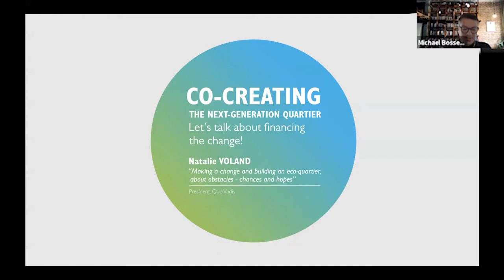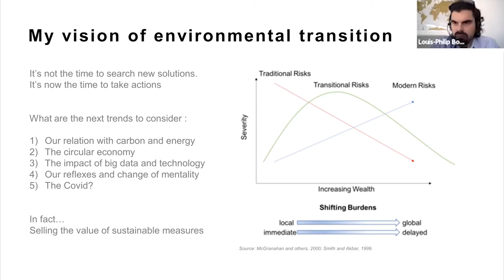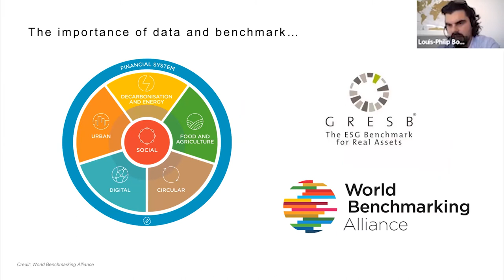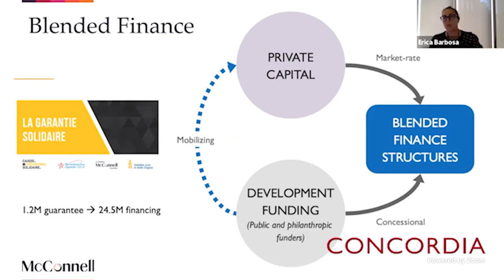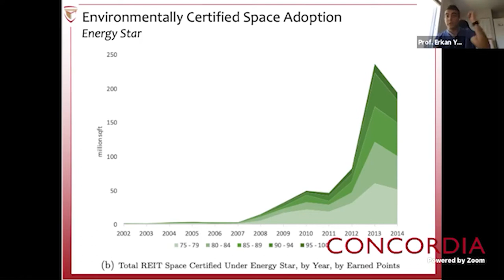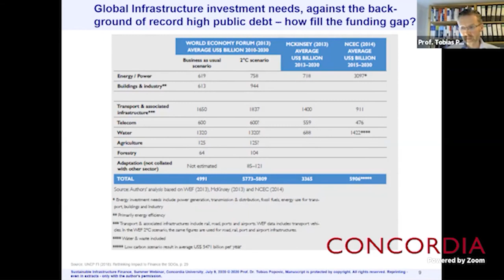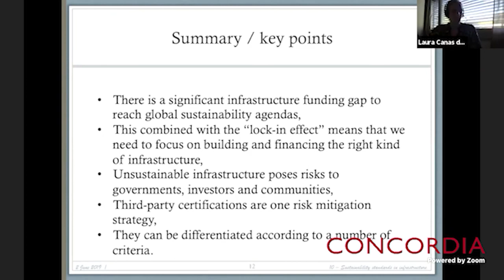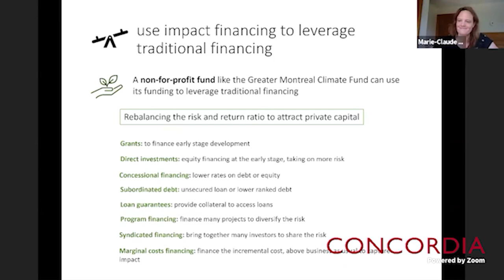Co-creating the Next-Generation Quartier: Let's talk about financing change!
Co-creating the Next-Generation Quartier is a regularly scheduled conversation series, organized by the CERC Smart, Sustainable and Resilient Communities and Cities team, and hosted virtually by 4TH SPACE.

What will the next-generation quartier look like? What essential elements should it include? And can we develop a collaborative and contemporary redefinition of our urban neighborhoods? Every other week, experts from Concordia and the Montréal community will explore these questions, with a focus on Lachine-Est, one of the five Eco-Quartiers of Montréal. Formerly used by the Dominion Bridge Company, this historically significant site will soon be developed as a vibrant mix-use district, making it an ideal example from which to build broader conversations about our changing city boroughs.

In this third installment, the conversation will build upon the Summer Engineering Course, led by Dr. Ursula Eicker, Canada Excellence Research Chair for Smart and Resilient Cities and Communities, that aims to provide the next generation of engineers with the real-world applications, relevant insights, and interdisciplinary knowledge that will help them develop sustainable next-generation quartiers. Participants will explore the different facets of engineering-in-action⁠ -the holistic combination of sustainability practices, impact financing, realizing game-changing solutions with innovative financing instruments, and creative problem solving of current limitations in building practices -while making sure the concepts are viable, feasible, and desirable for different stakeholders.